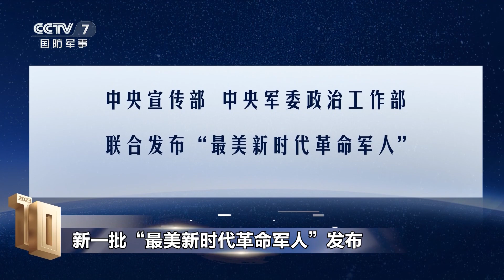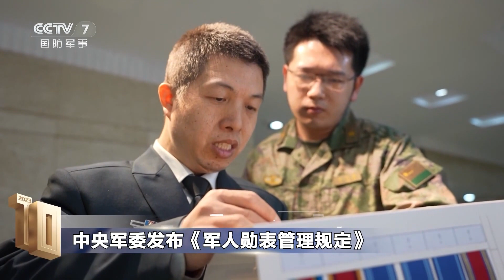2023年十大国内军事新闻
2023年十大国内军事新闻